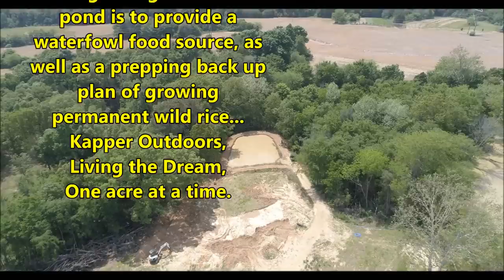DIY Planting WILD Rice Duck Pond and (Prepper pond??) 05-09-18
May, 2018. Well, yet another experimental Habitat Improvement project complete! This time we built a 'Rice Pond' that I planted wild rice in with the idea that it will be a great duck pond and a backup Prepper food source. This segment shows the actual planting of the rice, and some of the pond highlights, the overflow and weather it leaks or not.. Some good drone footage with the phantom 4 pro as well. Like and subscribe to follow all of our extreme land management & habitat improvement projects, tractor & excavator projects, food plotting, watering holes, duck ponds, long range & pistol shooting and country living adventures. Kapper Outdoors, Living the dream, one acre at a time.